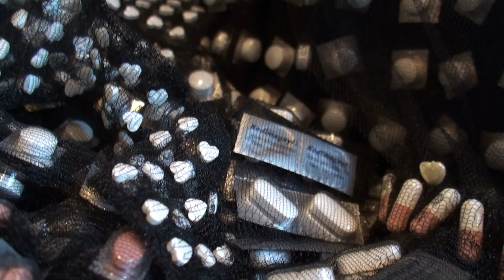Femme Vitale teaser ENG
New artwork by Pharmacopoeia: Femme Vitale in the entrance hall of Medical Museion.

A dress made of ten years of prescription pills for two women, one from Denmark, the other from the UK, with metabolic syndrome, i.e., the combination of, among other diseases, type-2 diabetes, hypertension, and obesity.